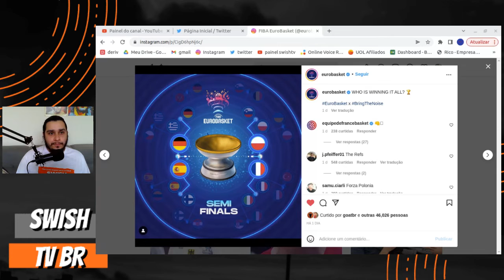PALPITES para as SEMIFINAIS do EUROBASKET | EuroBasket 2022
Confiram os meus palpites para as semifinais do EuroBasket 2022 !